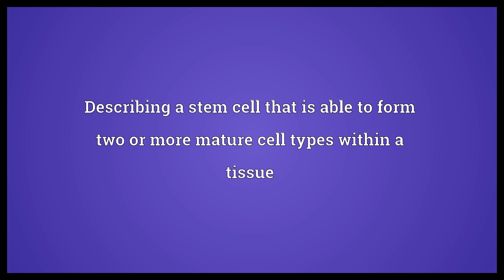Oligopotent Meaning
Video shows what oligopotent means. Describing a stem cell that is able to form two or more mature cell types within a tissue.  Oligopotent Meaning. How to pronounce, definition audio dictionary. How to say oligopotent. Powered by MaryTTS, Wiktionary